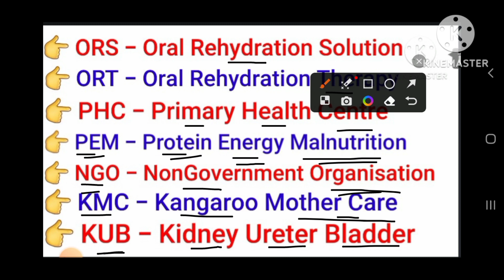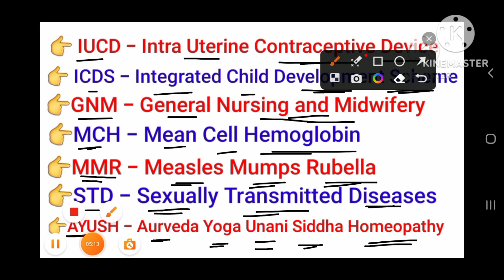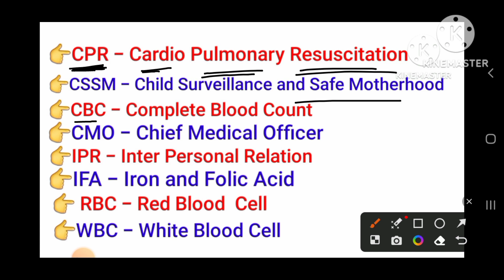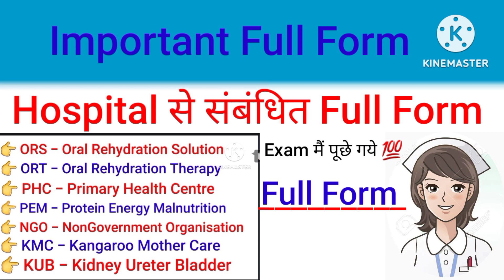Hospital Related Full Form Full Form Hospital Nursing classes Full form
Nursing classes
Bihar Paramedical
PM/PMM ka exam Form 2024
PM/PMM results 2024
GNM course kiya hota h
GNM kiya h
ANM course kiya h
ANM kiya h
Medical Terminology ka video
Medical Terminology
PM/PMM ka previous year questions
GNM ka Anatomy &Physiology previous years questions
GNM Community health nursing Subject ka previous year questions
GNM Subject 👉Anatomy &Physiology
GNM Subject 👉Community health nursing
GNM Subject 👉Fundamental of nursing
GNM Subject 👉Psychology &Sociology

Medical students
FULL FORM
HOSPITAL RELATED FULL FORM 💯